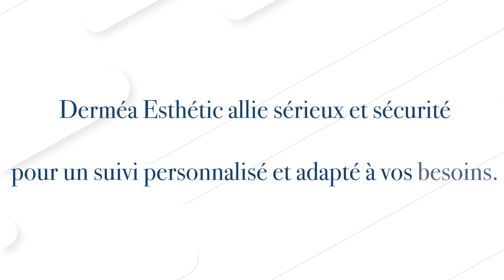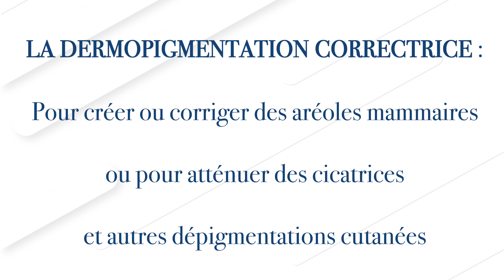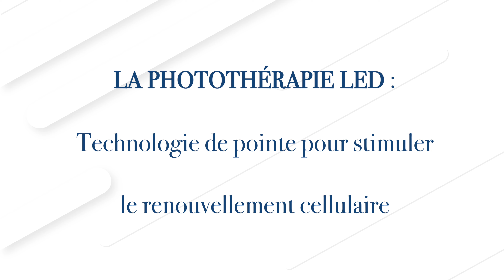CORPORATE VIDEO | Présentation de Derméa Esthétic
🎬 Nouvelle réalisation de vidéo pour présenter Derméa Esthétic 🎥

Pour avoir plus d'informations concernant les différentes prestations de Derméa Esthétic